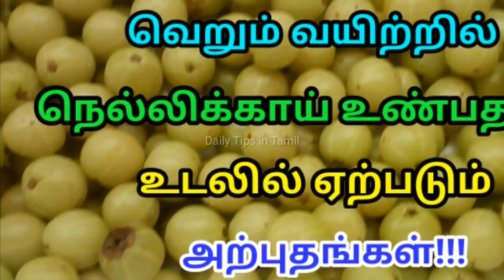வெறும் வயிற்றில் நெல்லிக்காய் உண்பதால் உடலில் ஏற்படும் அற்புதங்கள் | Tamil Health Tips